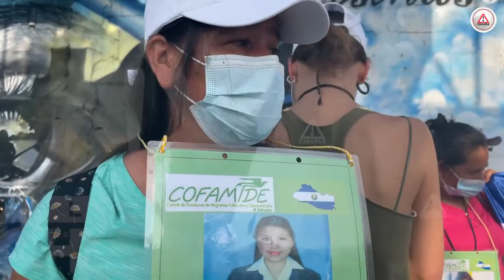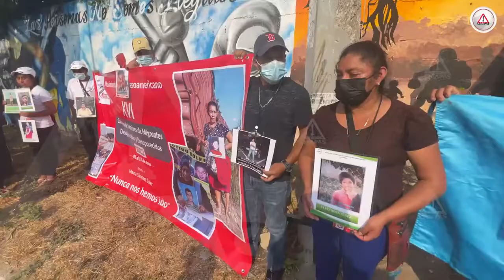Calculan que 70 mil migrantes han desaparecido por intentar llegar a EEUU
Anita, Rosa y Etelvina andan peregrinando en México en búsqueda de sus familiares, que salieron de sus países para alcanzar una vida mejor en EstadosUnidos, pero que desaparecieron antes de lograrlo.